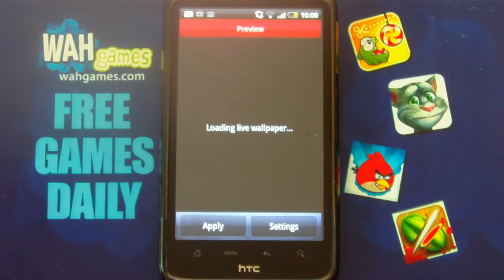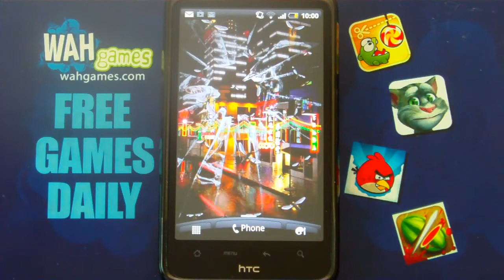Tokyo live wallpaper Free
Feel the nightlife of Japan with Tokyo live wallpaper!

If you are a fan of japanese modern culture where centuries old heritage meets highest point in modern world today, then Tokyo live wallpaper is the one made for you. Meet one of the biggest megalopolis on Earth- tokyo fashion, its city lights and Bullet trains under Fuji.